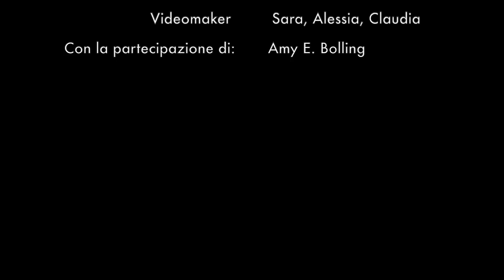Intervista ad Amy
Claudia Sgobba, Alessia Vasile, Sara Cupertino
I.C. Milanesi - Classe II C
(Insegnante Federica Angelini)